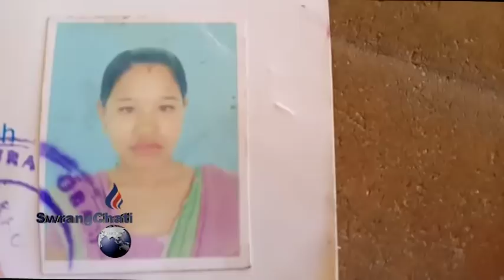BANDHAN-NI RANG TWLANGWI NOKNI ONGKHARKHA TWIPRAJWK KHOROK THAMNI BUMA TULASHIKHOK R.B BLOCKNI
TULASHIKHOK R.B BLOCKNI